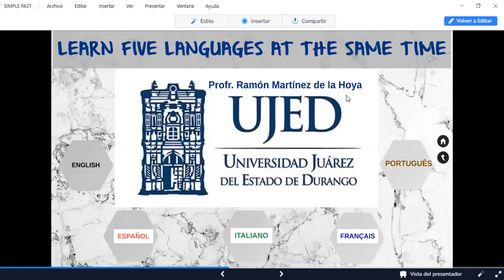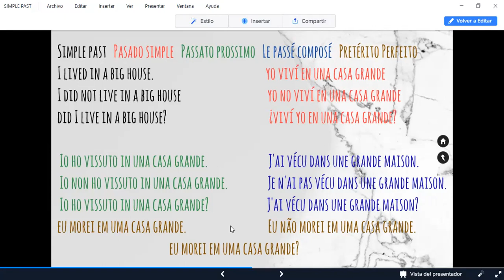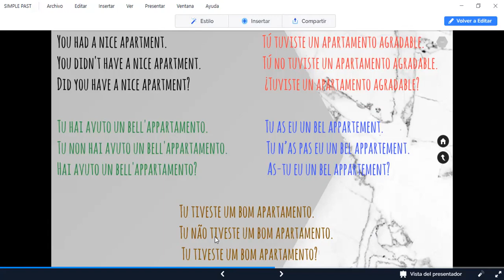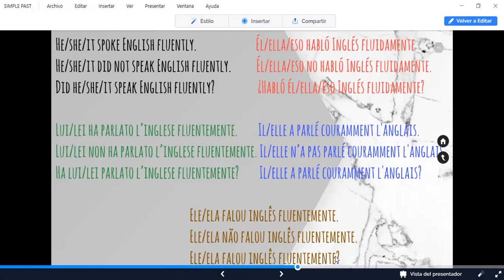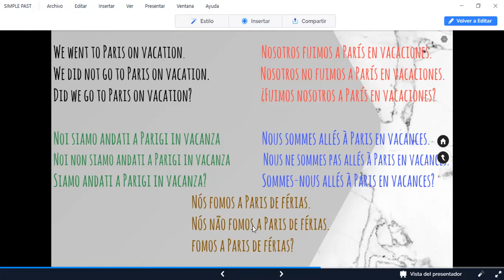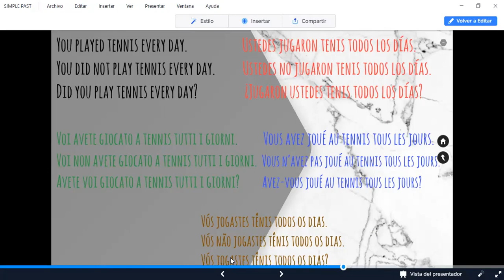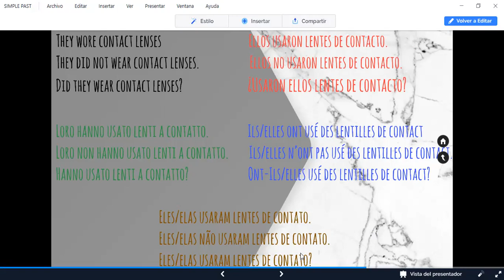Simple past, Pasado simple o pretérito, Passato prossimo, Passé compossé, O Preterito perfeito.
El Pasado simple o pretérito es una acción que ocurrió en el pasado y que no se repite más.